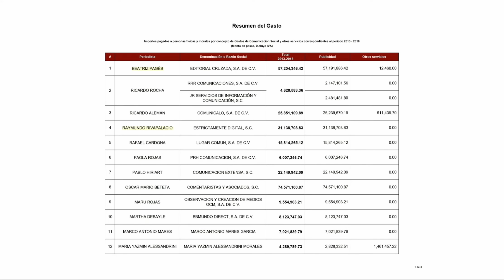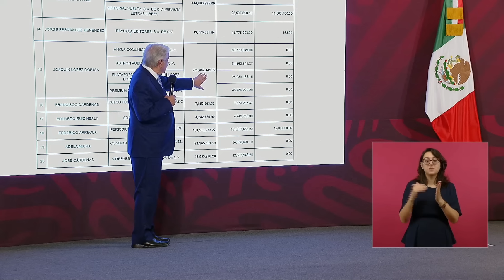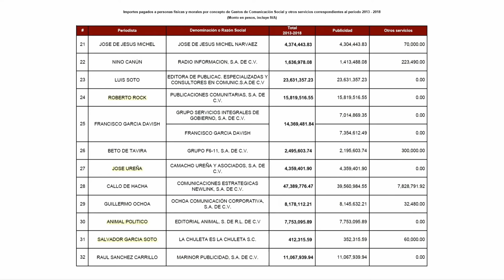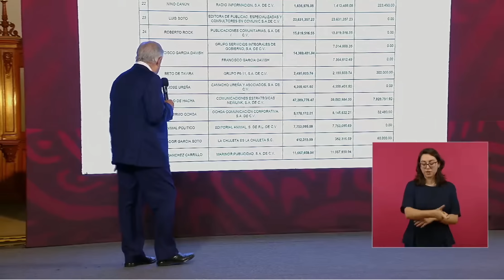López Obrador difunde lista de sueldos de periodistas críticos de su gobierno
El presidente López Obrador pidió durante su mañanera proyectar los presuntos sueldos que periodistas críticos de su Gobierno habrían recibido en sexenios anteriores.
En su listado de 12 comunicadores destaca a Beatriz Pagés, Raymundo Riva Palacio, José Cárdenas, López-Dóriga, Roberto Rock, José Ureña y el medio Animal Político.

Grupo Fórmula